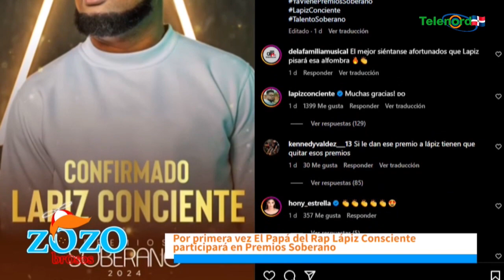Por su aporte y ser pionero urbano Acroarte debe darle a Lápiz Conciente un Soberano Especial Engels